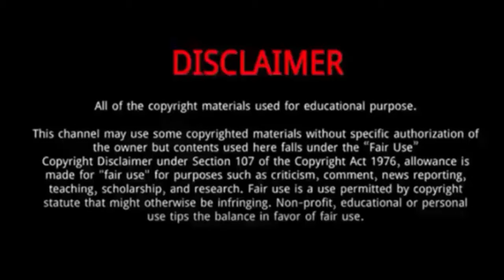William Alexander (The Voice Season 25) || 5 Things You Didn't Know About William Alexander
William Alexander a contestant on Season 24 of The Voice, is making waves not just with her incredible singing talent .
His great voice and passion for music are evident, making him a standout contestant.